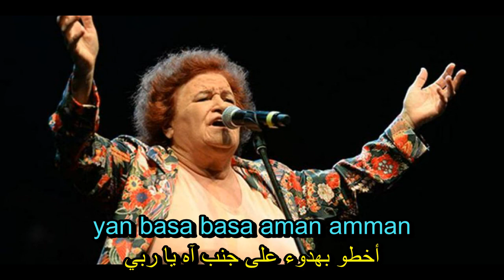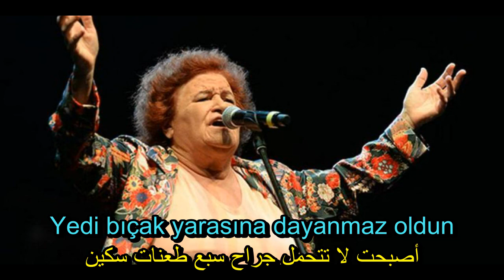سيلدا باغجان - ميناء فاماغوستا (أغنية تركية مترجمة) Selda Bağcan - Mağusa Limanı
أغنية تركية مترجمة للغة العربية للمغنية التركية سيلدا باغجان

الأغنية بصوت الفنانة سريناد باغجان

Selda Bağcan - Mağusa Limanı

Mağusa Limanı limandır liman aman amman
Beni öldürende yoktur din iman

Uyan Ali’m uyan, uyanmaz oldun
Yedi bıçak yarasına dayanmaz oldun

İskele’den çıktım yan basa basa aman amman
Mağusa’ya vardım kan kusa kusa

Magusa Limanı'ndan aldılar beni, aman amman
Üç mil uzağına attılar beni